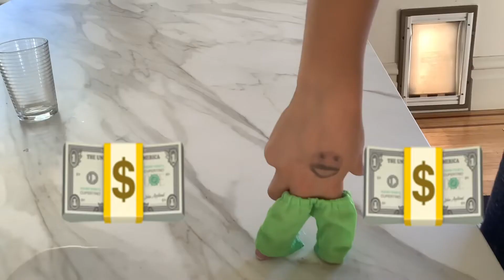Dumb ideas come to life with finger guys (warning screaming)